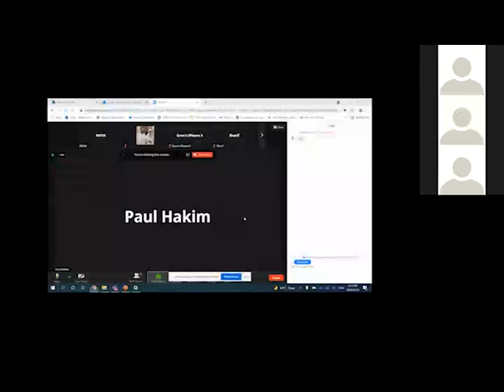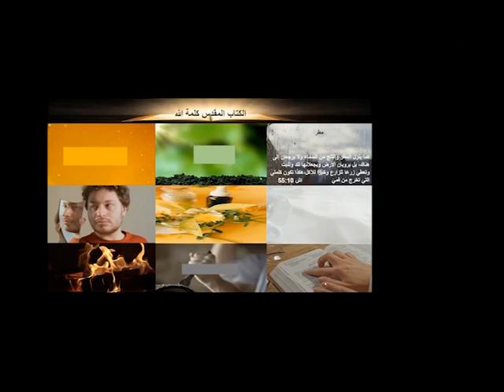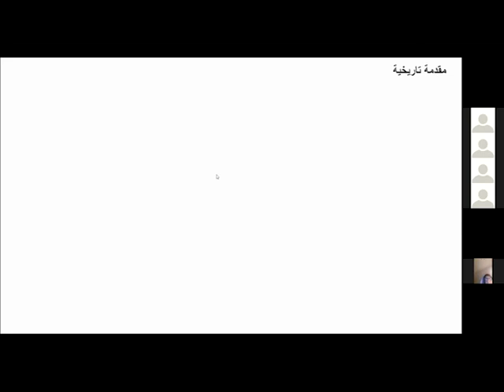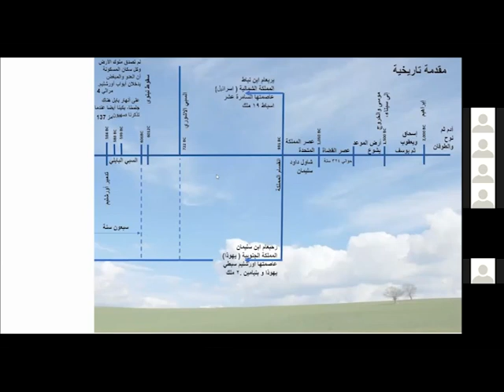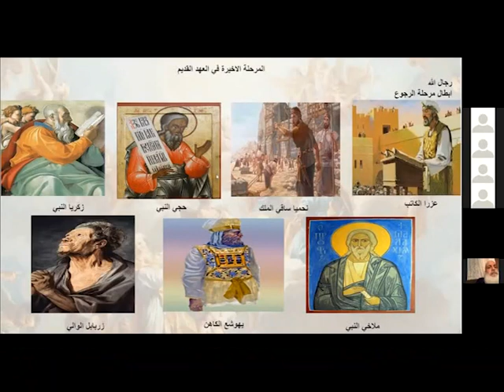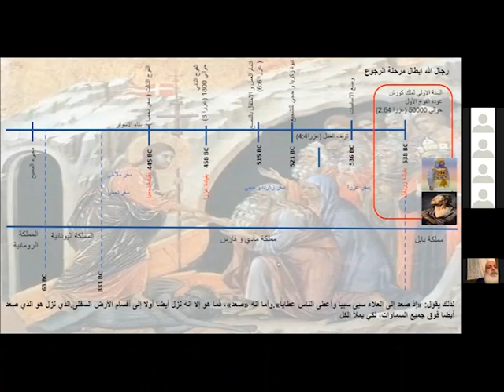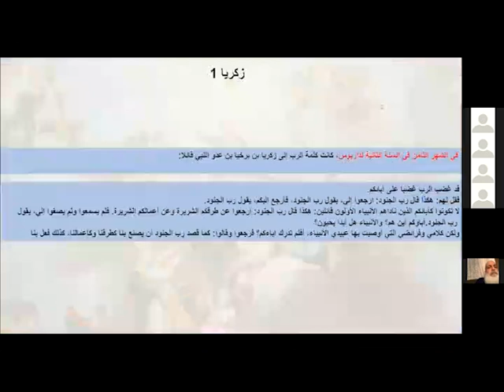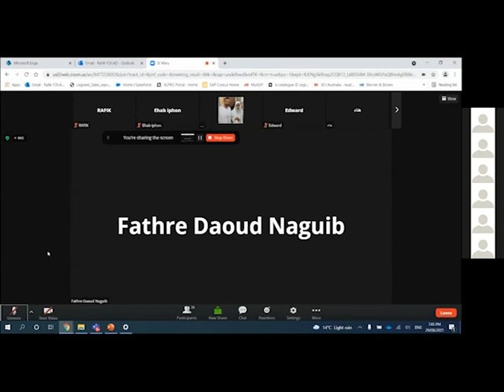مقدمة العهد القديم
استاذ رفيق جندي